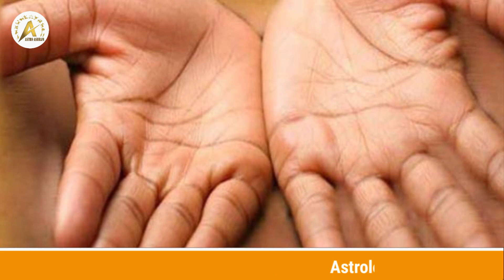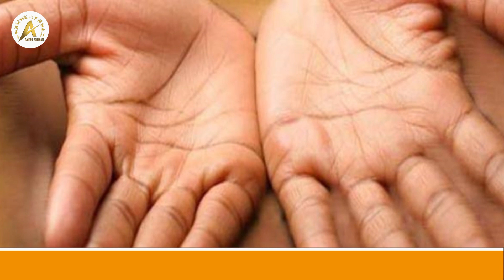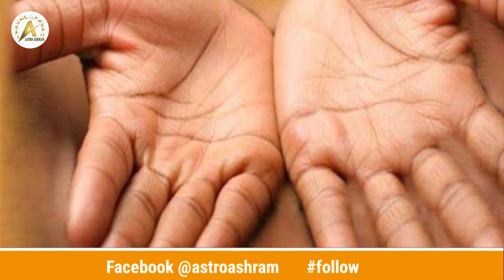ये हस्तरेखा बदल देगी आपकी जिंदगी | hast Rekha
हाथ की मणिवन्ध रेखा से बदलेगी लाइफ।

Hast Rekha se labh
Palmistry science
Palmistry se milega labh
Hast Rekha Vigyan ke upay
Hath ki Rekha se jeevan labh
Hast Rekha kesi hoti he
Hast Rekha se saflta

Welcome to our youtubte channel ''ASTRO ASHRAM''
Discover the wonder of the universe and tape into the power of Stars ✨✨✨

Astrologer
Krishna K. Sharma
Astrologer/Numerologist/Vastu Expert

For Appointment Call
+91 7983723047